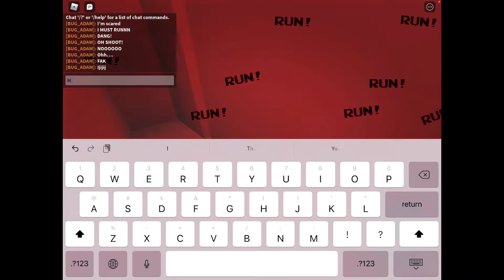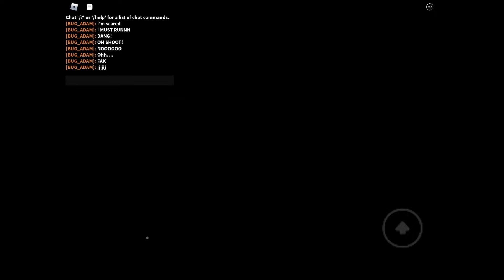Undertale Timeline Collapse (wasting my 20 minutes just for this…)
WARNING ⚠️ THIS VIDEO IS NOT ENGLISH IF YOU WANNA LEARN HOW TO DO IT JUST WATCH IT DONT CARE THE VOICE THIS VIDEO FOR TURKISH PEOPLE (SORRY MY ENGLISH WATCHERS!